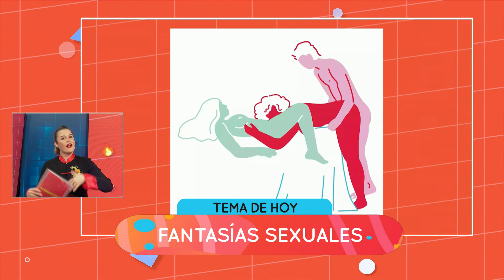El consultorio:Fantasías sexuales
La sexóloga Eva Rodríguez, en este capítulo se habló sobre las distintas fantasías sexuales  👇